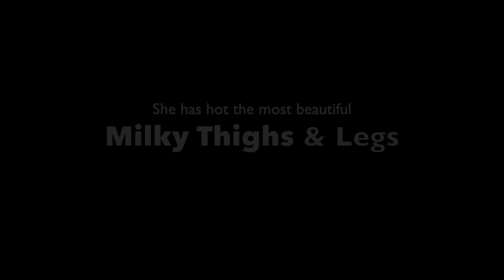Mehreen Kaur Milky Thigh & Legs Best Edit (Compiled) Video | Part-1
For Copyright Matters or Any Issues:
Mehreen Kaur Pirzada is one of the most beautiful actresses of south Indian film industries. She is super curvy and her body complexion is so milky white. And, today in this video I am showcasing her milky hot big thunder thighs and silky legs.
Most of the scenes are taken from the songs of Telugu, Tamil and Kannada films. Besides Mehreen Kaur the two actors seen in the video are:
Song Used in the video:
"I'd Love You To Want Me" by Lobo
Credit: WMG for Atlantic Records
I have more than 200 videos of MILKY HOT THIGHS & LEGS of various Indian actresses and non-film celebrities